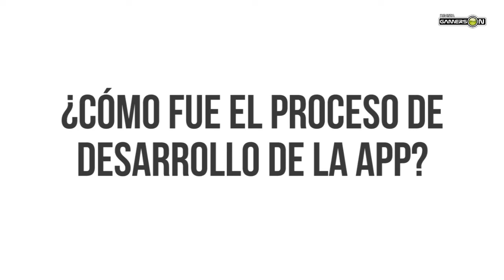Entrevista - Milo Champs Squad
Entrevista realizada al Vicepresidente de Milo en Colombia, sobre Milo Champs Squad.